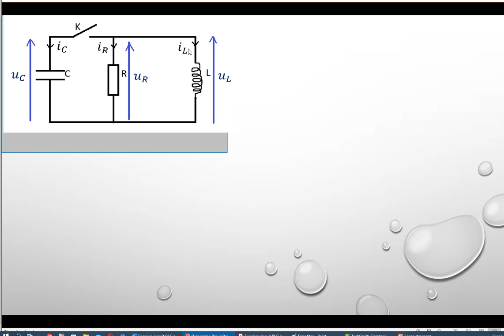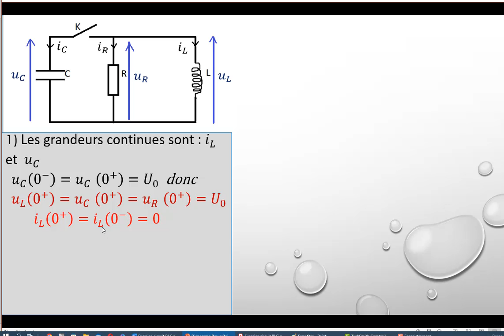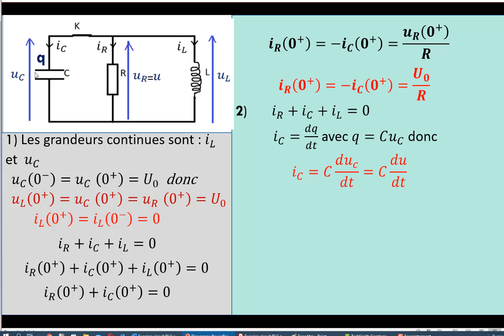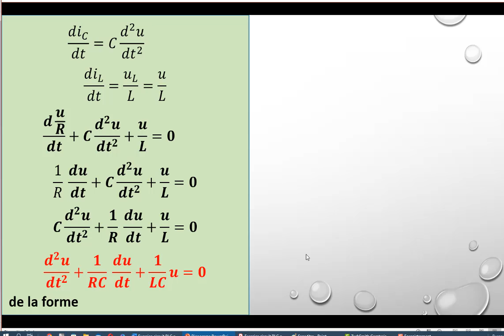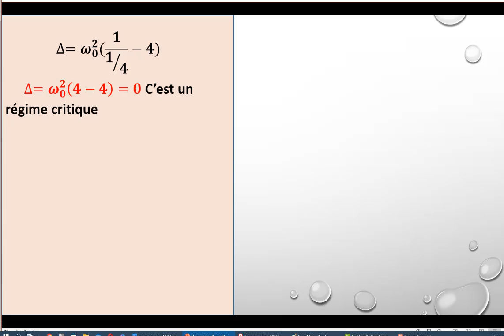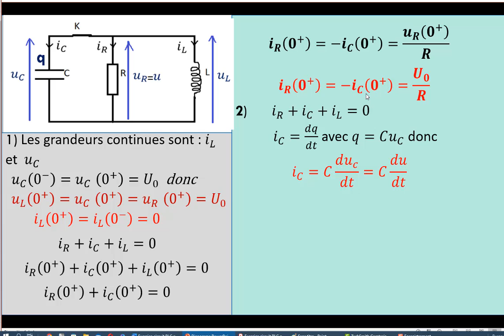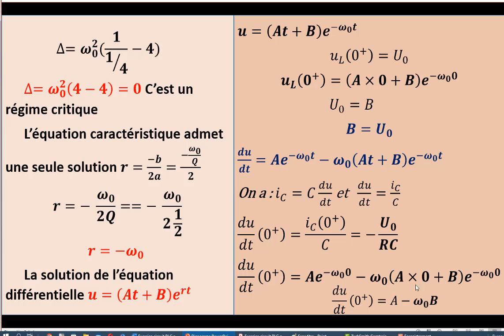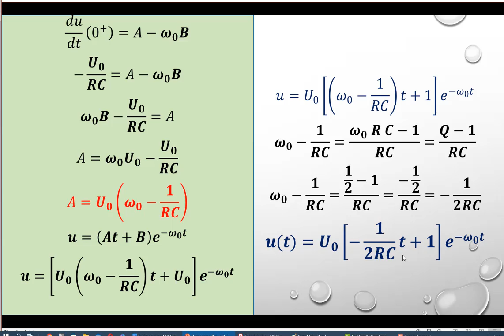Exercice circuit RLC parallèle l’équitation différentielle la tension en fonction du temps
RLC parallèle l'équation différentielle et temporelle